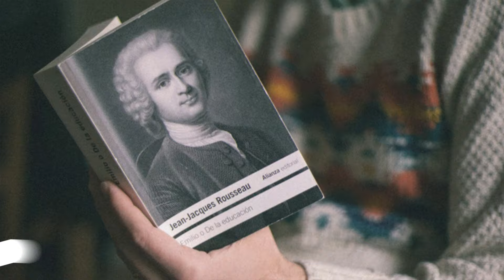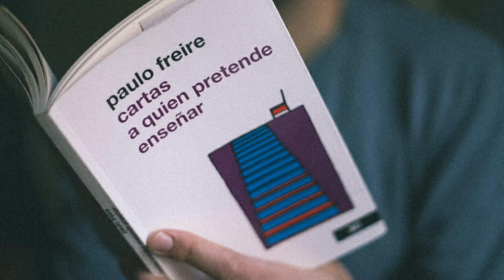LOS SEIS MEJORES PEDAGOGOS IMPORTANTES DE LA EDUCACIÓN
¡Hola! En este vídeo hacemos un resumen de 6 de los pedagogos más importantes en la historia de la educación, pensadores, filósofos, maestros y escritores que han cambiado la forma de enseñanza convirtiéndose en las figuras más importantes en educación.

Entre algunos de los mencionados se encuentran Paulo Freire, lev vygotsky y Jean Piaget.

✎ ¡SE PARTE DE LA COMUNIDAD EXCLUSIVA DE ESTE CANAL!